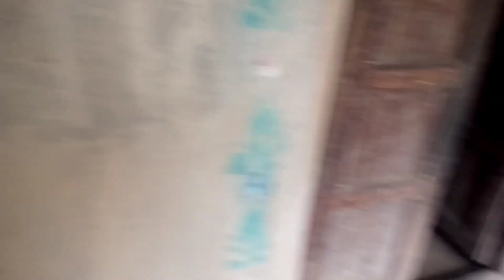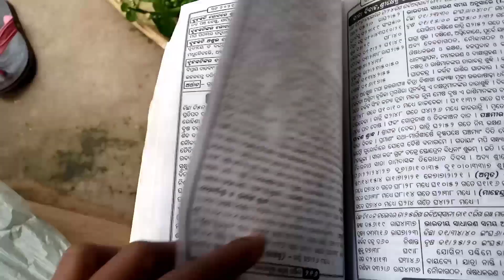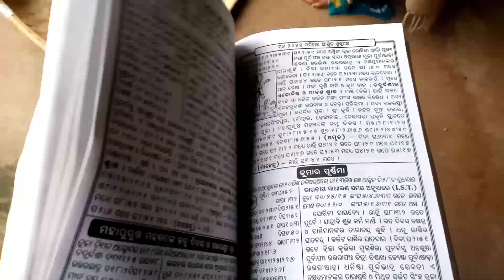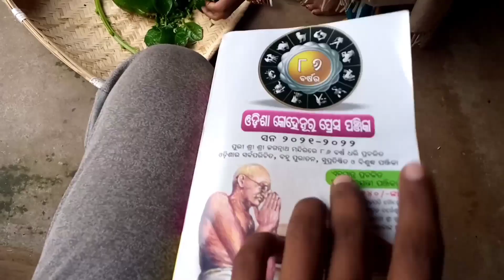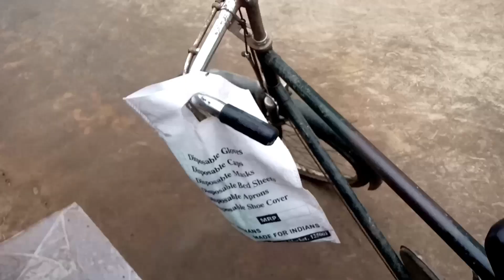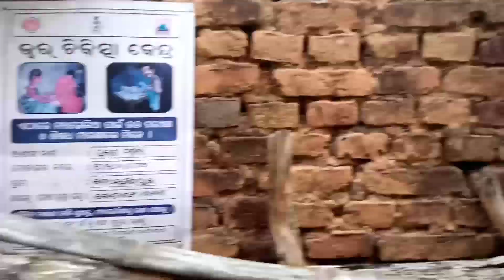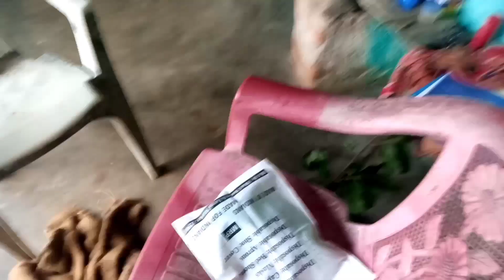ଆମ ପୁରୁଣା ଘର 🏘️ || Old House || Odia Vlogs || Odia Vlogger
keep supporting...